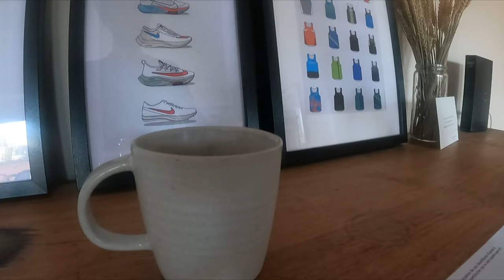UNBOXING SHOES CHOSEN BY MY SUBSCRIBERS | Decide which I review next!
Hey guys!
I am so thrilled to see the channel growing day by day! Thanks for all the encouraging comments and suggestions - we are building something great together and I am really glad you're all supporting me :-)
Maybe the shoe you picked is unboxed and if not it may still arrive ;-)
Cheers
Alex
Video gear:
My camera
My action camera
Key light
Little led light